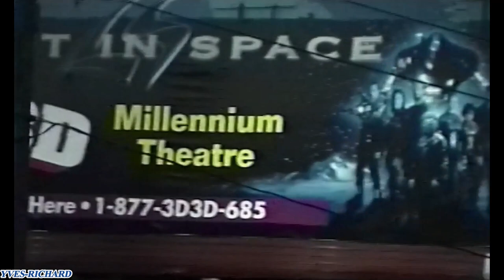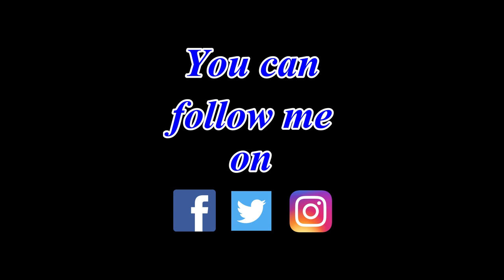The Millennium Theatre-October 18th 1998-Orlando, Florida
The Millennium Theatre was a movie theater that showed movie(s) in 3D. The only movie we ever saw projected there was Lost in Space (1998), this place was so confortable, I did fall asleep during the movie !

Chapters:
0:00 - Promo
0:30 - Intro
0:47 - The Millennium Theatre
3:37 - End Titles

My name is Yves-Richard, my cousin and I have been filming videos in Florida for now more than 20 years (since 1995 to present), and we really had an amazing time, years after years. I thought it was about time to share some of them with the world.